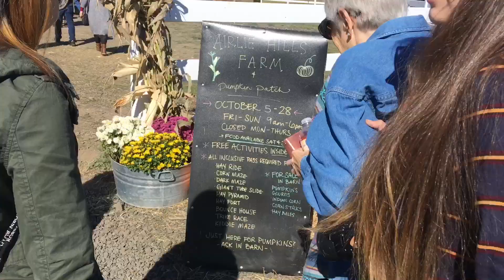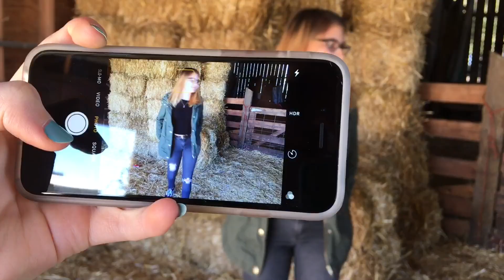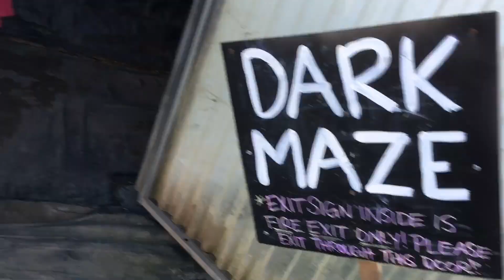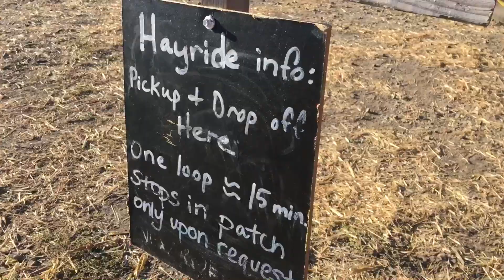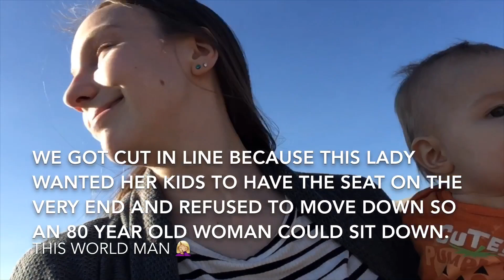HER FIRST PUMPKIN PATCH - mama vlogs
I am so happy I can share these special moments with you guys! Paislee had so much fun and we hope to go again next year :)
👇🏻👇🏻 STALK ME 👇🏻👇🏻
Snap: pam.coty
Paislee’s instagram: raising.paislee